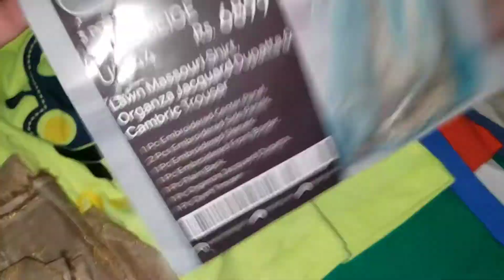Aj main nay boht jaldi jaldi kam kia by easy life idea vlog | my new shopping vlog |chana recipe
Shopping per jany ki teyari🤗 by easy life idea vlog | daily vlog |chana bnane ka tarika vlog my new shopping